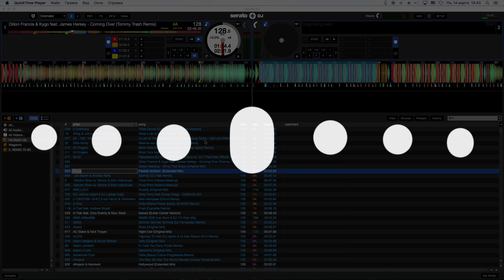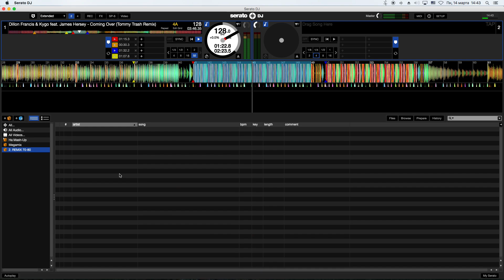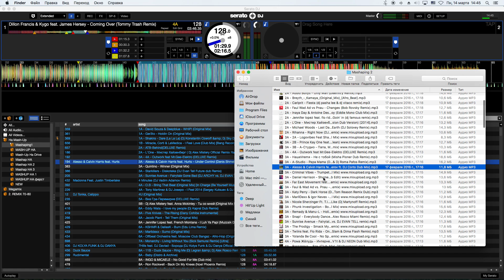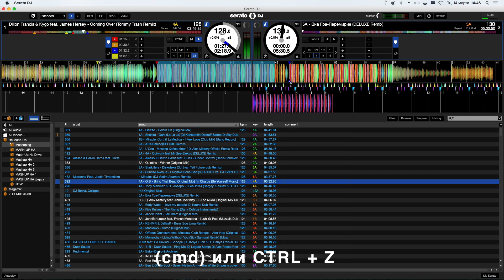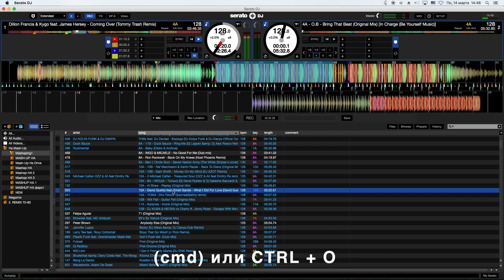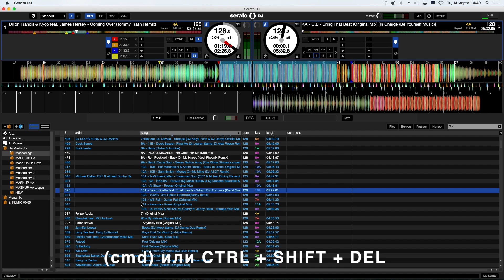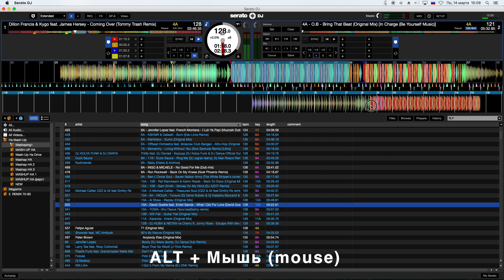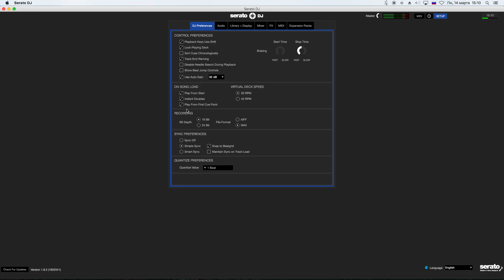SERATO DJ v. 1.8.2 KEYBOARD SHORTCUTS "LIBRARY" (Клавиатурные сокращения БИБЛИОТЕКА SERATO DJ)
(KEYBOARD SHORTCUTS - LIBRARY)
(Клавиатурные сокращения в SERATO DJ пункт БИБЛИОТЕКА)